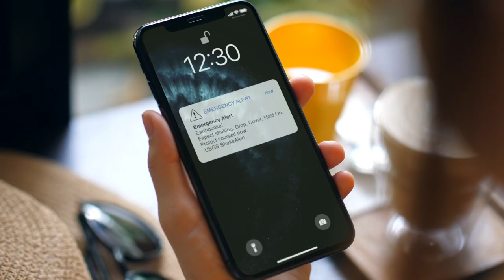Cal OES Earthquake Warning California Informational 15 sec Spanish